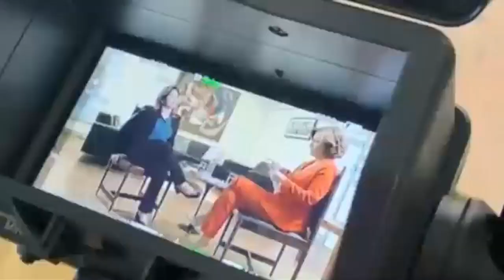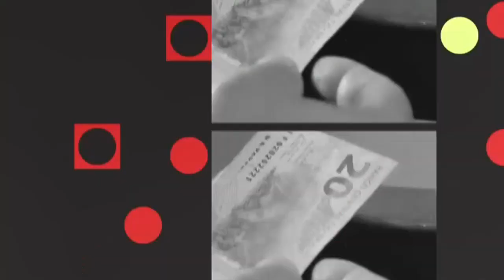Simone Tebet - Entrevista ao programa da Míriam Leitão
Ministra do Planejamento e Orçamento Simone Tebet foi entrevistada pela jornalista Míriam Leitão da Globo News nesta quarta-feira (26).